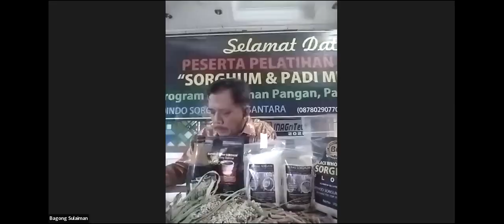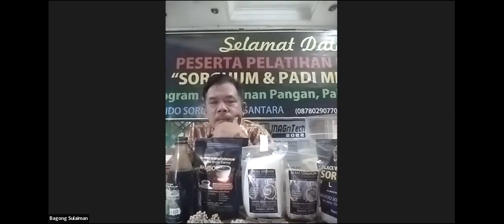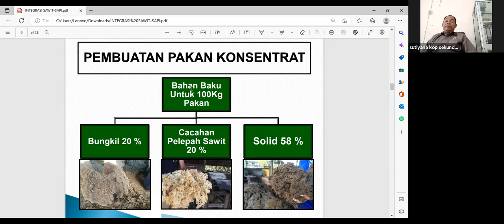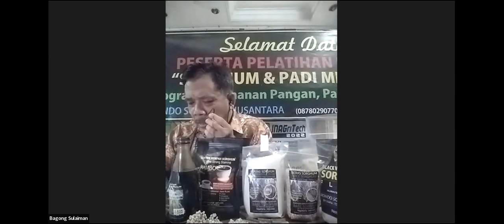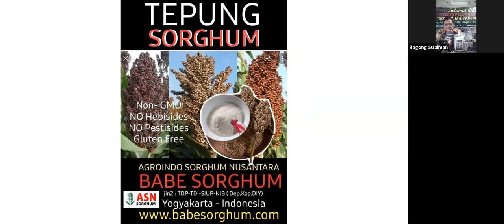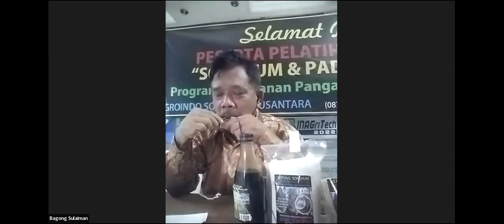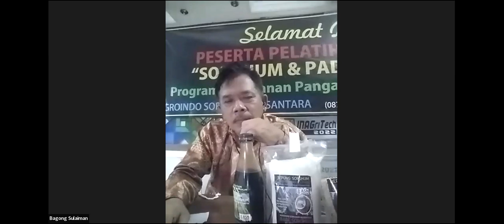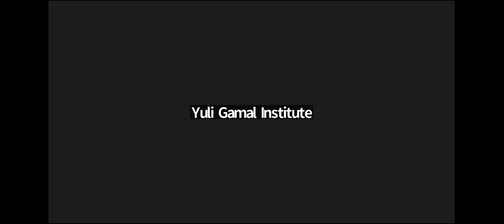Saatnya Diversifikasi / Integrasi Sawit